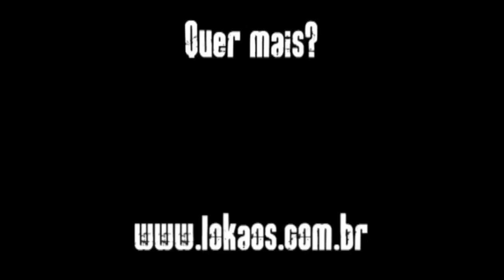Lokaos Rock Independente - Worst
A banda Worst é a convidada da vez no quadro de bandas independentes do Lokaos Rock Show.

Gravação e edição: Leo Steinmann - @lexrms